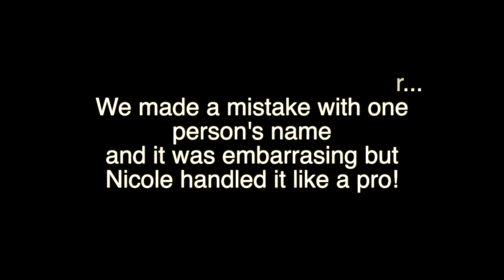#61 HMCS Margaret Brooke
GaleForceWins interviews the Commanding officer , Nicole Robichaud and the operations officer Natalia Borszczow of HMCS Margaret Brooke from the bridge of the ship in Halifax harbour.